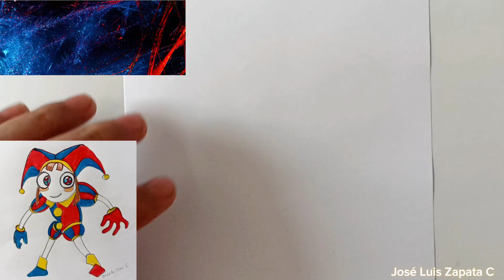Comment dessiner POMNI | The Amazing Digital Circus